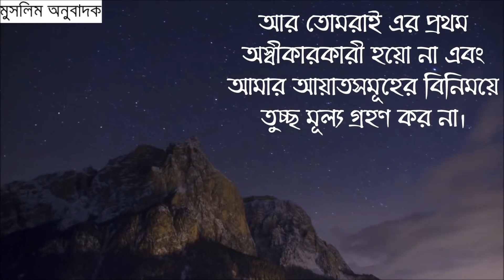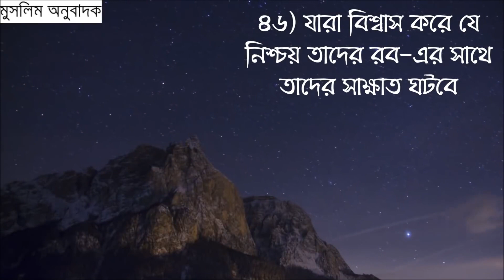কুরআন শুনে নামাজে কান্নার ঝড় শায়খ মুহাম্মাদ লুহাইদান1080P HD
বারাকআল্লাহু ফিকুম।

ওয়াস-সালামু ‘আলাইকুম।

আল্লাহু ‘আলাম।

@রমজানTV